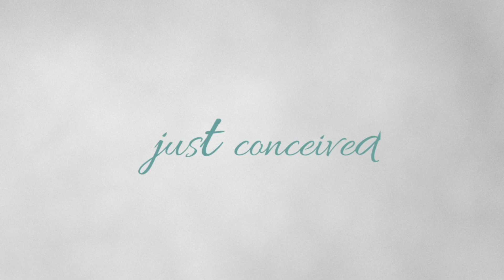Just Conceived - Your companion from Conception to Postpartum